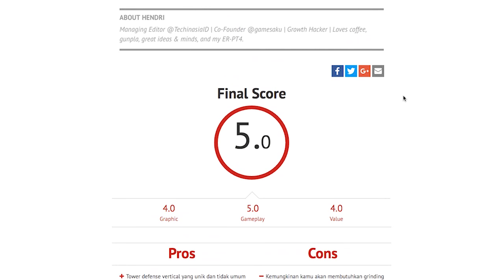10 Game Tower Defense Terbaik untuk Android & iOS (Maret 2016)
Butuh game tower defense yang seru untuk dimainkan menggunakan perangkat mobile milikmu? Segera cek sepuluh game Tower Defense terbaik untuk Android dan iOS pilihan Tech In Asia Games berikut ini! Taktik dan strategi dijamin akan diuji ketika kamu mencoba semua game tadi.

World of Zombination
Android:

Tiny Guardians
Android:

Star Wars: Galactic Defense (Belum tersedia di Indonesia)
Android:

Magic Rush: Heroes
Android:

Bloons Monkey City
Android:

Anomaly Defenders
Android:

Sentinel 4: Dark Star
Android:

Castle Doombad
Android:

OTTTD:
Android: